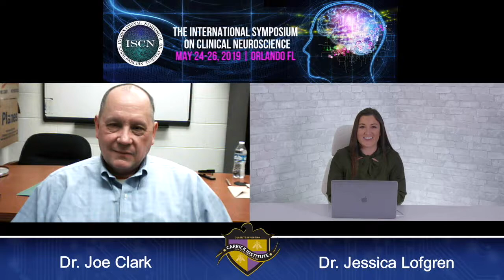ISCN 2019 Speaker Highlight: Dr. Joseph Clark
Dr. Joe Clark from the University of Cincinnati will be presenting at this year's International Symposium on Clinical Neuroscience about the Eye-Brain Axis: Brain Strength & Conditioning for Athletes

For more information about the event, visit ISCN2019.com